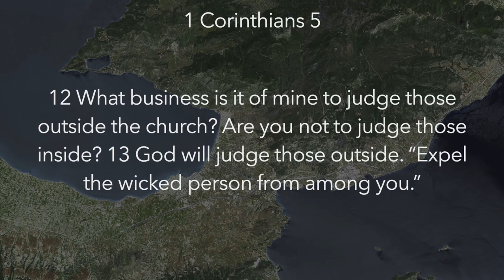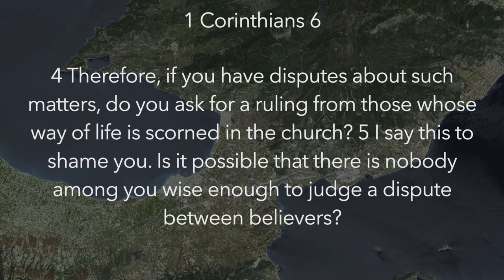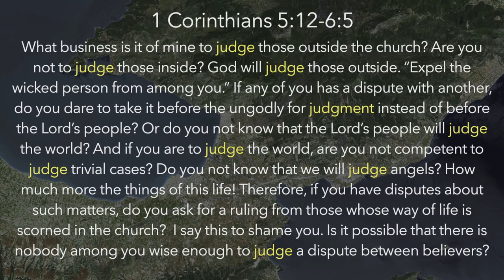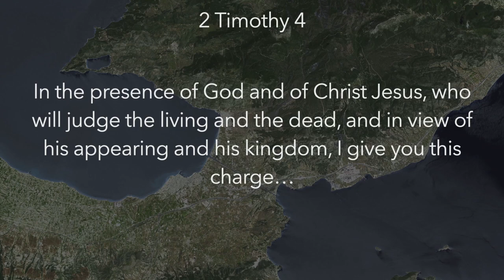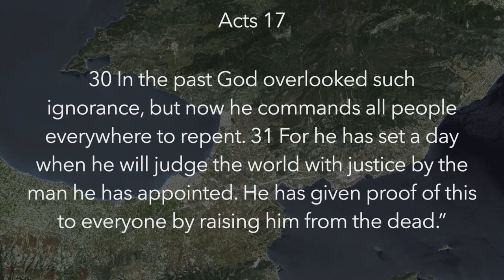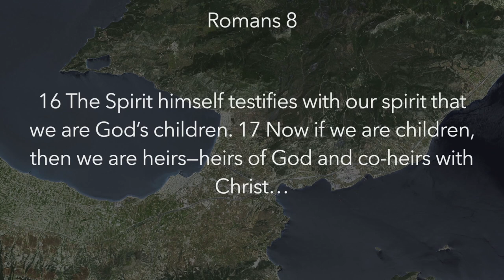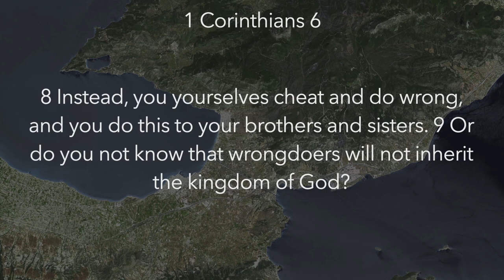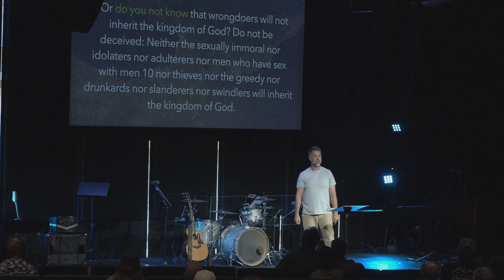WHO YOU ARE - 1 CORINTHIANS 6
Join us this weekend in person or online! Service times are Saturday 6pm or Sunday 9am and 11am. Saturday night service is livestreamed and available on demand after.  For more info on Life Community Church If you are new or have a prayer request please fill out a Blue Card online.